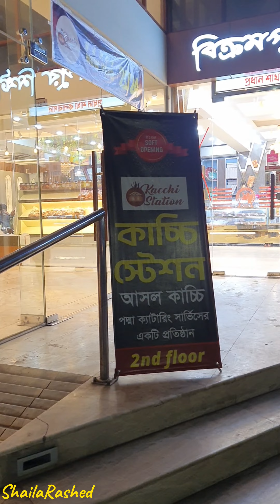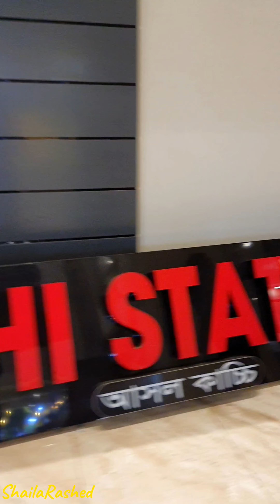খাওয়া আর ঘুরাঘুরি করা।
Meri Aashiqui

and
name : ShailaRashed Vlog

please follow like Diye Pase thakbe.